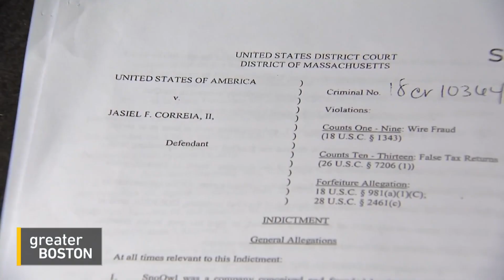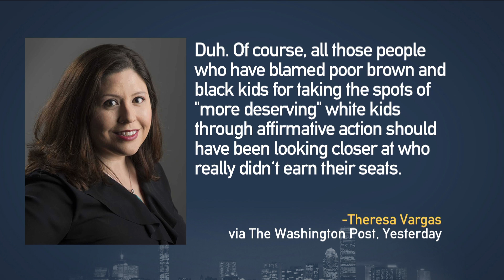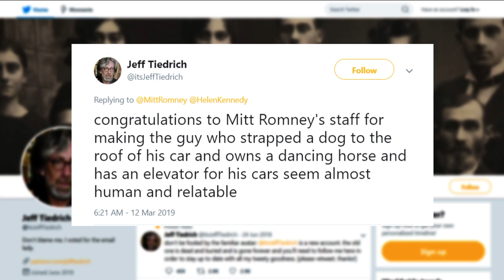Braude’s Believe It Or Not: Mass. Stories In The News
The week’s news has been full of several Massachusetts-related stories that shock and awe: embattled Fall River mayor Jasiel Correia, indicted on federal fraud charges, was recalled and then re-elected all in the same night due to a five-way race; federal prosecutors in Boston announced charges against more than 33 parents nationwide in the largest school admission scam ever pursued by the Department of Justice, involving eye-popping accusations of bribery and falsified college applications; and former Bay State governor Mitt Romney went viral for a bizarre birthday celebration that had Twitter users discussing the proper way to blow out a birthday cake.

Jim Braude was joined by Frank Phillips, correspondent for the Boston Globe; Joanna Weiss, editor of Experience Magazine at Northeastern University; and Michael Curry, former president of the Boston NAACP and now chair of the national NAACP Advocacy and Policy Committee.